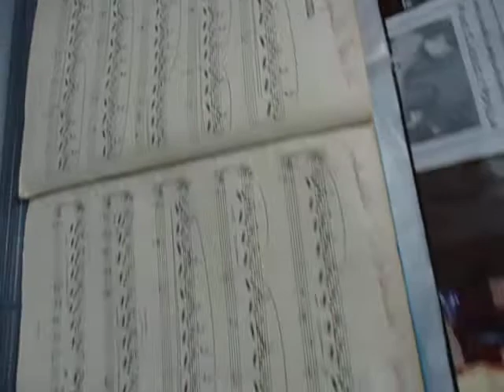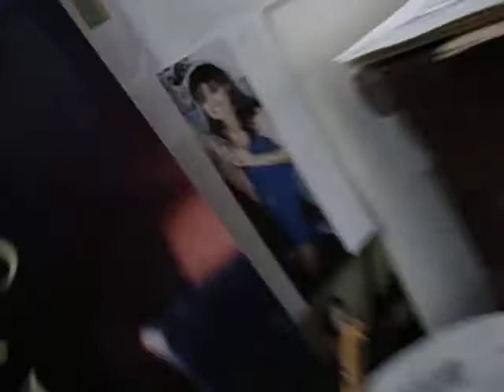MOV09391 A ANDORINHA EST 24 BURGMULLER OP 100 PIANO NICOLE MARIA LAGE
NICOLE  MARIA  PORTO  LAGE  -  PIANO